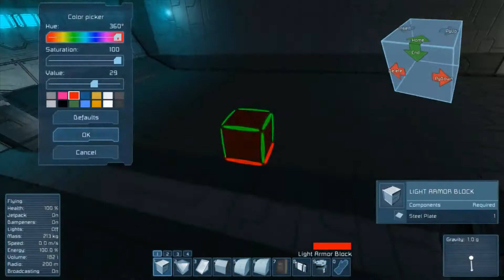Space Engineers - Let's build SW Corellian Defender #4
Today finishing bedroom and make 1'st stage of hull

and